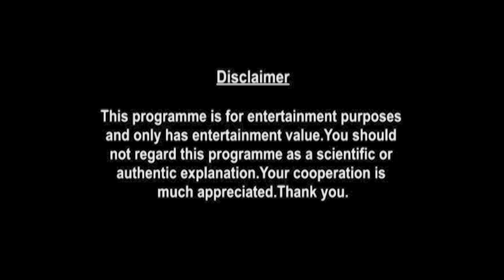Sagittarius Weekly Horoscopes Video For 3rd August 2020 - Hindi | Preview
weekly-horoscope/

shop/astrology-services/whats-my-moon-sign/

▶ About Prakash Astrologer:

Here is your 3rd August Weekly Horoscope. In this video we will be covering your